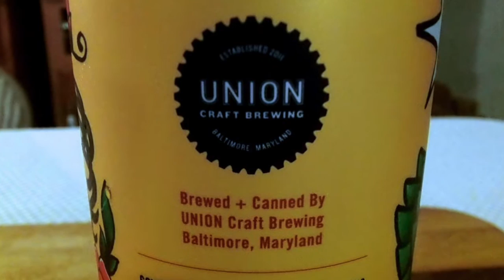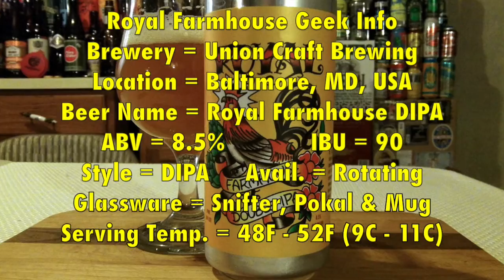Union Craft Brewing Royal Farmhouse DIPA (8.5% ABV) DJs BrewTube Beer Review #968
Aloha BrewTube:

In this episode of DJs BrewTube I am going "LOCAL" again to review another big ass DIPA, Union Craft Brewing Royal Farmhouse DIPA. Union Craft Brewing Royal Farmhouse DIPA is as the name suggests a DIPA that clocks in at, 8.5% ABV and is a rotating serving.  Union Craft Brewing describes Royal Farmhouse DIPA as follows:

"A royal family of juicy, sticky, resinous hops unite with the most honorable of funky & fruity farmhouse yeast strains & four noble grains to produce this king of farmhouse DIPAs. A fanfare of dank tropical fruit aromas announces this big Double IPA and then stands at attention with the backbone of Belgian Pale malt, rye, spelt, & oats. The fruity esters of our Farmhouse yeast and a touch of residual sweetness make this one very powerful IPA. All hail the king!

ALCOHOL BY VOLUME: 8.5%
BITTERNESS (IBU): 90
COLOR: Mango Yellow
MALT: Belgian pale ale, rye, spelt, oats
HOPS: Columbus, Mosaic, Citra, Amarillo and Simcoe
YEAST: Farmhouse Ale"

This all sounds great. Lets see if Union Craft Brewing Royal Farmhouse DIPA lives up to this grand description. Enjoy the review. Written review follows:

Union Craft Brewing Royal Farmhouse DIPA WRITTEN REVIEW:

A: Union Craft Brewing Royal Farmhouse DIPA pours a hazy copper color with a nice finger of eggshell head composed of super tight bubbles.  The head has great staying power leaving nice lacing around the glass. Plenty of alcohol legs cling to the glass when the beer is swirled.

S: Up in you face with big hop aromas.  Grapefruit, pine, citrus zest, yeast spice and some peach with slight hints of funk in the background as well.  No alcohol is apparent in the aroma.

T: Almost exactly like the nose, lots of Grapefruit, pine, citrus zest, yeast spice and some peach with slight hints of funk in the background as well.  Very dangerous beer.  It tastes like a Saison and a DIPA had a baby.  No alcohol is present in the taste.

M: Medium bodied, with smooth carbonation.  Goes down easy.  Dangerously easy to drink brew.

O: Union Craft Brewing Royal Farmhouse DIPA  is a beer that is a quite well balanced for what it is.  Lots of bright, hoppy flavor with just enough malt and Saison to keep it in check and interesting at the same time.  I thoroughly enjoyed it and will definitely drink it again without hesitation  In a nutshell, Union Craft Brewing Royal Farmhouse DIPA is a beer that is worth seeking out.

Serving type: Bottle (16 oz Can)

Union Craft Brewing Royal Farmhouse DIPA REPORT CARD:

DJ = ( A )

Beer Advocate = No grade at time of recording.

Rate Beer = 81

UnTappd = 3.87 Caps

NOTE / Music Credits: So Bueno by Silent Partner, YouTube Stock Sound / Music Samples included in YouTube Creator Studio.

CHEERS!

DJ